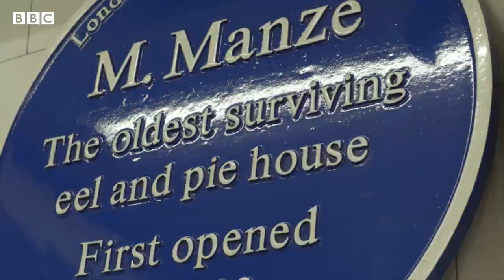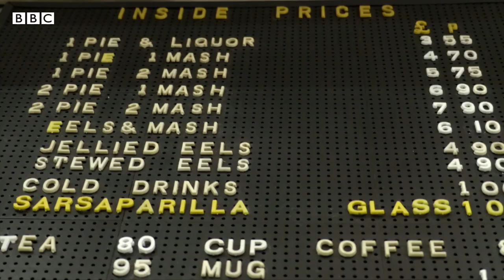UK: Pie & mash - the fight to save London's classic dish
London's traditional pie, mash and liquor shops go back to mid-Victorian time when they sprung up in blue collar areas.

Changing tastes and population movements caused many of them to close. There were around 60 shops across London 25 years ago but now there is barely one third of that total.

Rajan Datar looks at how the shops are adapting to survive by pulling in tourists from other countries and offering vegan choices.

Video by Laura Gaynor